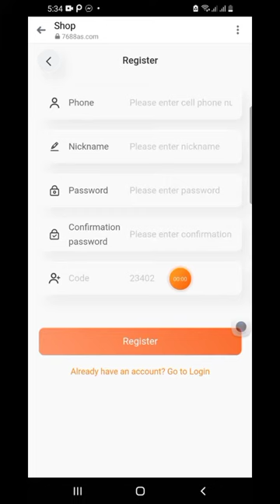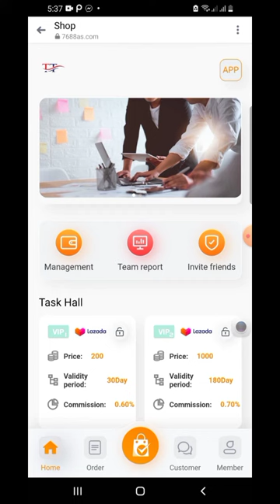HOW TO REGISTER IN TTSHOP?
Isa nnmn app ang legit na pwede pang extra income kahit nsa bhay lang. Kailangan lang ng cp at internet. D nmn sya mtrabho gya ng iba. Ggwin lng ang task pra kumita